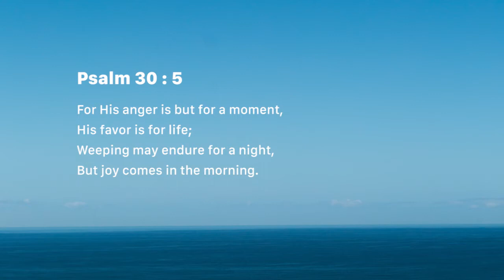Favor brings life (Tuesday July 17)